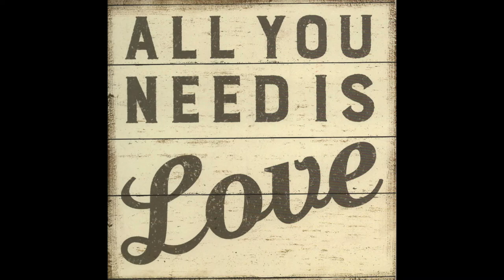Maurice Raymond Sutton Memorial Video 01.12.20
Please enjoy family photos and a little video at the end.